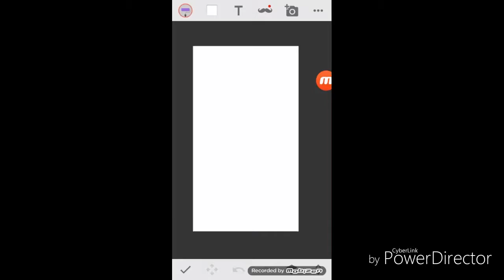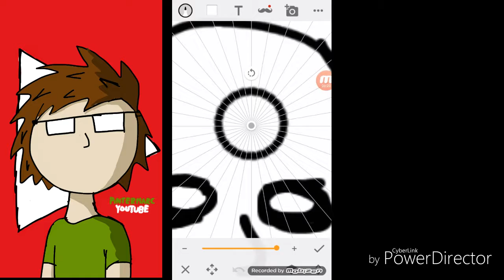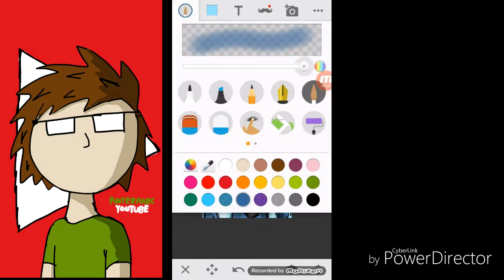Dr. Manhattan speed draw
Dc, comics, watchmen, őrzők, film, rorschach, blue